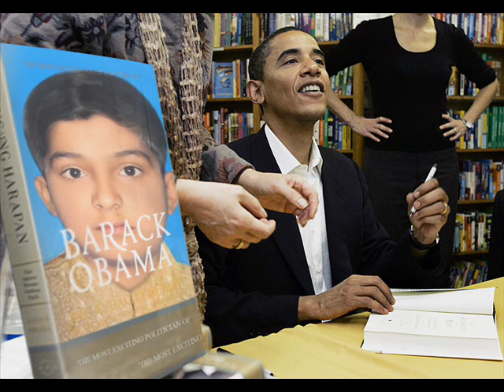another production of coke studio model raja adeel ahmad raa the band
Coke Studio